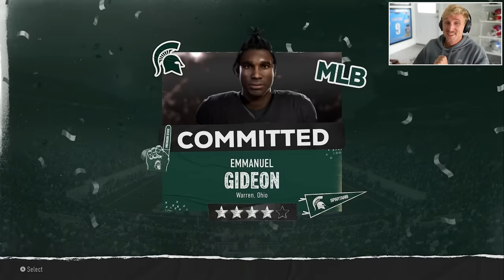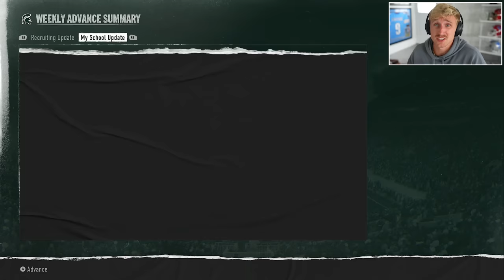Facing Our BIGGEST Rivals! Michigan State Ep. #2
Head Coach Meagher has to take on the rival defending national champion Michigan Wolverines. In his quest to take his Alma Mater to the Natty, there's a long way to go, but this win would go A LONG WAY. ENJOY!